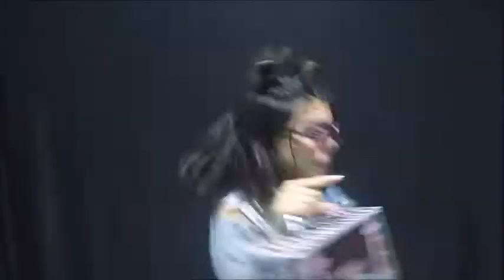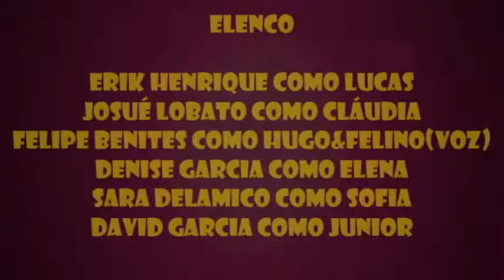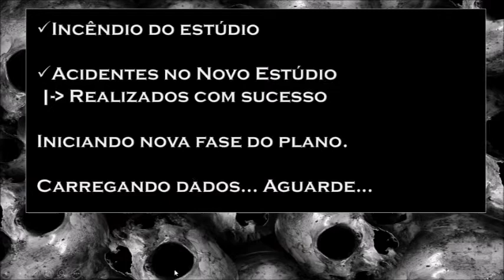#08 Acidentes - Cláudia TV - 2ª Temporada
Confira agora o episódio 08 da Segunda Temporada do "CLÁUDIA TV"!

SINOPSE: A caminho do estúdio Cláudia estranha ao encontrar Lucas que faz questão de conversar com ela. Cláudia aguarda Hugo conversar com o Policial Mattos sobre a investigação do incêndio. Numa conversa com Elena sobre os erros técnicos recentes, Cláudia descobre que o programa Treta também esta enfrentando coisas parecidas e começa a questionar se os ocorridos foram realmente acidentes. Sofia volta a trabalhar, mas Cláudia percebe que algo está diferente pensa que talvez seja o trauma do ocorrido na ultima semana.

AVISO: Nesta temporada todos os episódios contam com cenas pós-créditos que são importantes pra história que está sendo contada!

ELENCO deste episódio:

Erik Henrique como Lucas, Josué Lobato como Cláudia, Felipe Benites como Hugo e Felino (Voz), Denise Garcia como Elena, Sara Delamico como Sofia, David Garcia como Junior, Thabata Sena como Luna, Cass Rocha como Sol e Tainara Meneses como Cloe.

ELENCO FIXO DA ABERTURA: Felipe Benites, Isa Souza, Paloma Kimberly, Tainara Meneses, Thábata Sena, Cláudia Salvador, Maria Laura Salvador, David Garcia, Sara Delamico, Suélen Lorena, Erik Henrique, Duda, Anne Carolly, Jonathans Nascimento, Denise Garcia, Beatriz Araujo, Matheus Gomes, Nikolli Silva, Carolina Alves e Josué Lobato.

Produzido por: Núcleo Cênico Persona.

Esse é um projeto amador, sem fins lucrativos, que retorna após dois anos, nosso principal objetivo é contar uma história através de experimentações a partir da linguagem de vídeo.

Agradecemos a Suélen Lorena por em um momento de dificuldade ceder seu espaço para que o projeto pudesse ser concluído.

Confira a playlist com todos os episódios da primeira temporada em sequencia:
Confira também os bastidores & erros de gravação: que serão postados em breve.